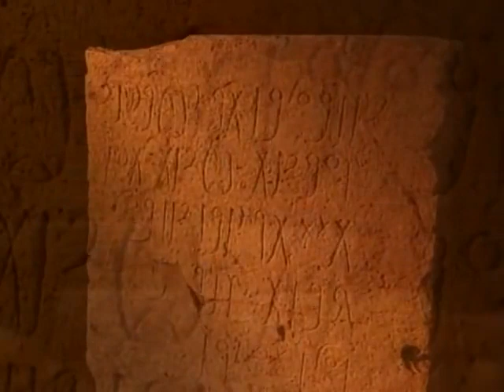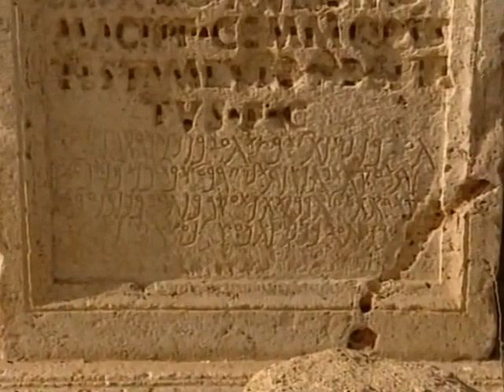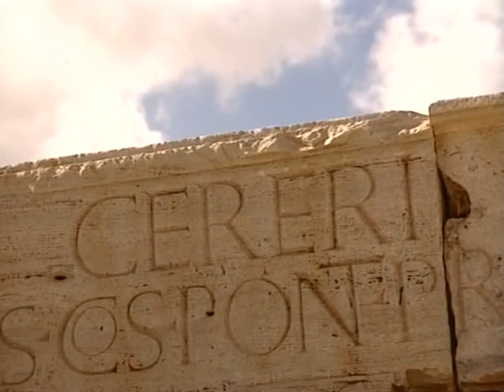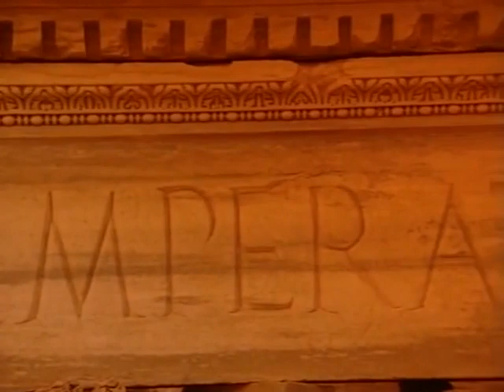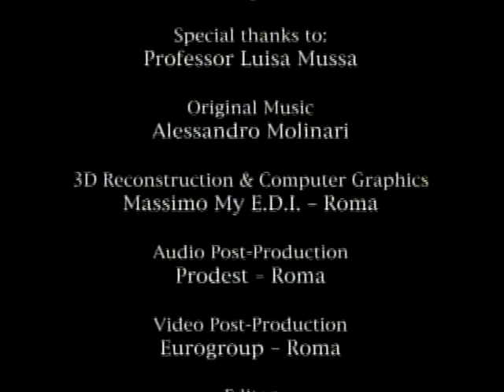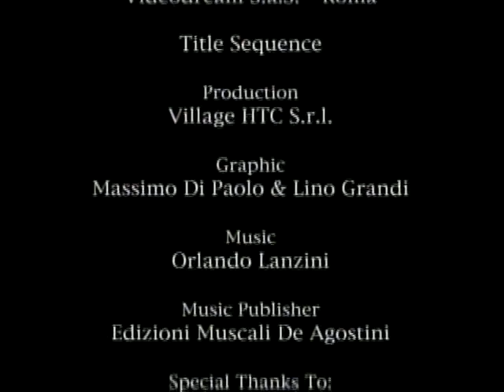Secrets of Archaeology | Episode 21 | Cities of the Sea and Wind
Take a tour of Tripopolitania, a rich Roman province on the shores of the Mediterranean and visit the famous city of Oea, best known as Tripoli.